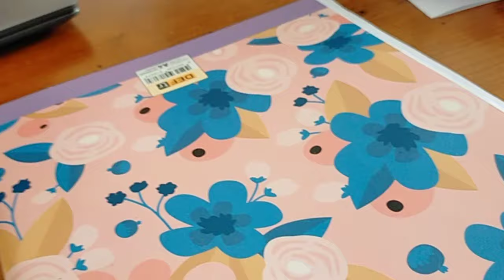Может быть мне выучиться на риэлтора?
Сегодня у нас царский завтрак.
Отказали в аренде квартиры.
Обосрали все окна.
Может выучиться мне на риэлтора?
Покупки с базара и цены на продукты.
Готовлю сотэ из грудки, грибов и плов.
Посолила красную капусту.
Йогуртовый суп с рисом яйла чорбасы. Yayla çorbası

3000 ЕВРО В МЕСЯЦ НА МАРКЕТИНГОВОЙ И ИНВЕСТИЦИОННОЙ ПРОГРАММЕ.